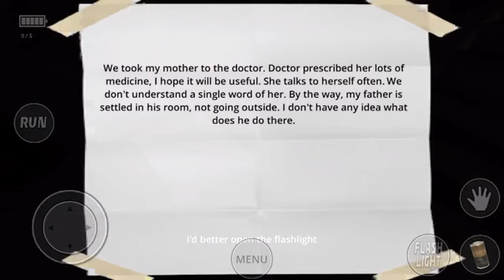Demonic Manor iPhone Gameplay